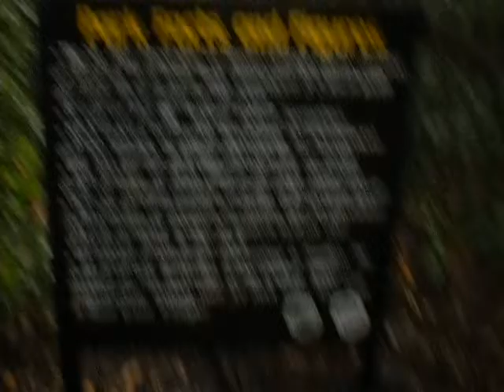pp view tour travel Palawan ok 5